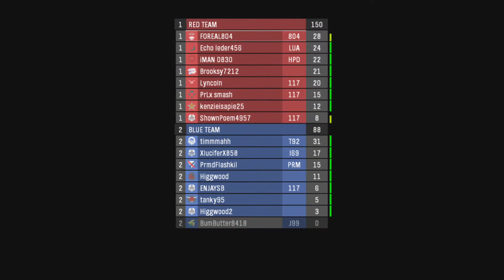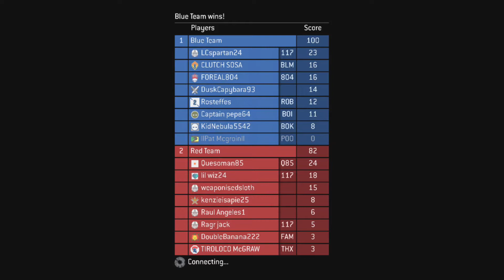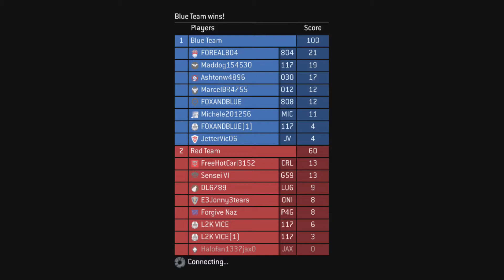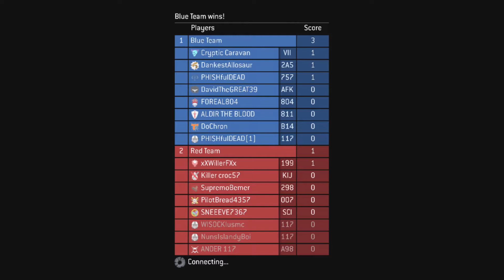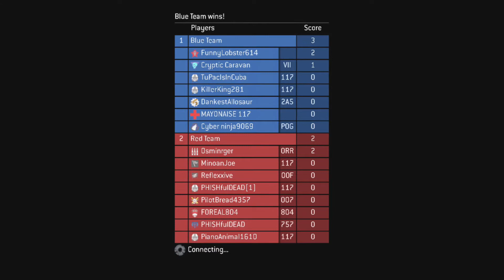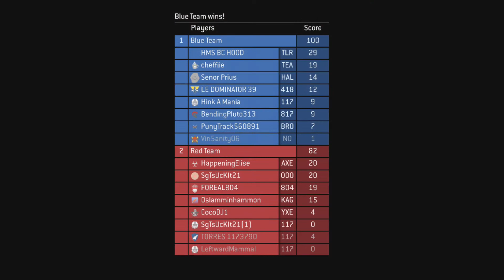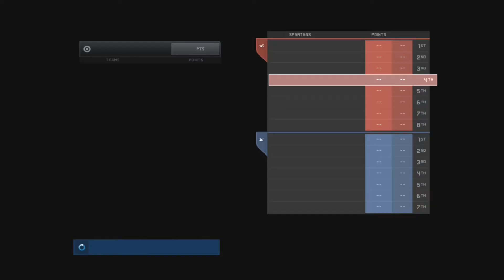HALO-WEEN Stream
Better now than never